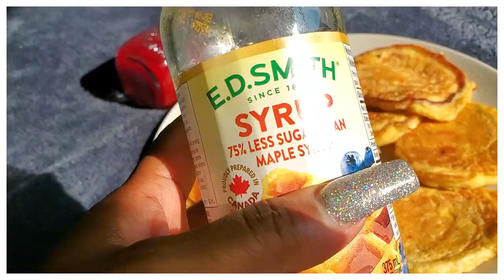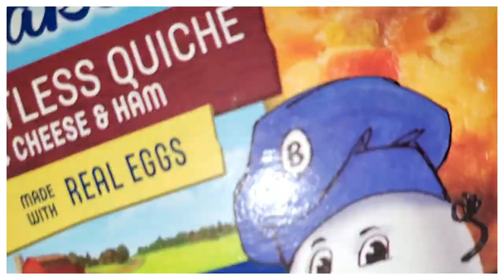i workout like the learmann twins 🍑; *ULTIMATE booty workout*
Hiii guys ^_^! I thought I would try something different and try working out like the @TheLearmannTwins ! they inspire me & are body goals! This workout *killed* me! I was still sore editing this video a week later! Also, go check out the twins' channel!

00:00-0:29 Introduction
0:29-1:53 High Protein Breakfast - Protein Pancakes
1:53-3:52 Pre Gym Chats
3:52-4:51 Pack My Gym Bag W/ Me!
4:51-10:40 Learmann Twins Ultimate Booty Workout
10:40-11:46 Healthy Grocery Haul + Delicious Lunch